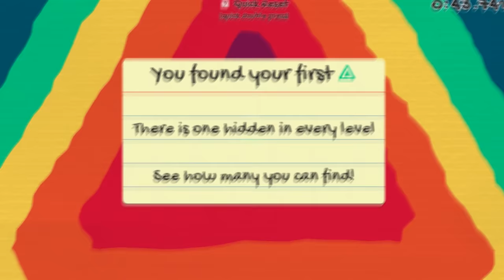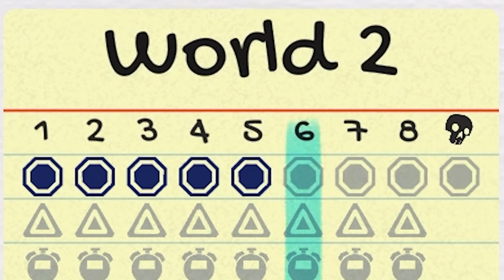When supercars hit a wall at 999,999,999 mph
Follow for more sad pixels